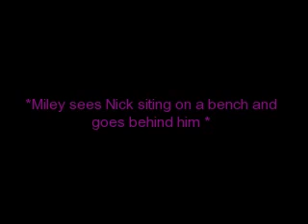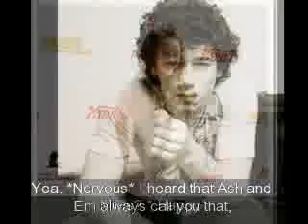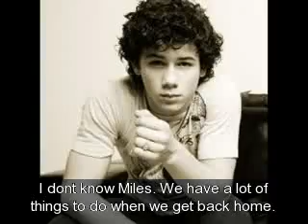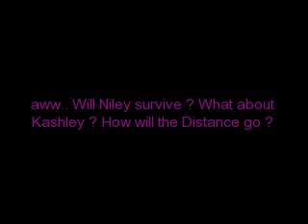Niley Story - Episode 5 [One In A Million]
*READ PLEASE *
This episode is just about Niley . =)
i know in ep 4 we said the name of episoe 5 were ''Crazy Kinda Crush on You'' , but that was wrong name , sorry.
Please comment and tell us what you think =)